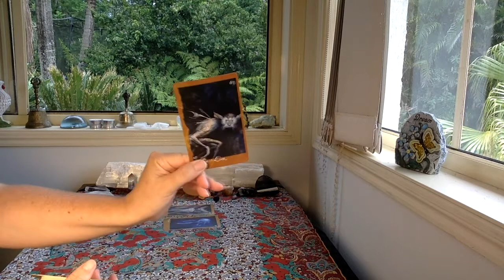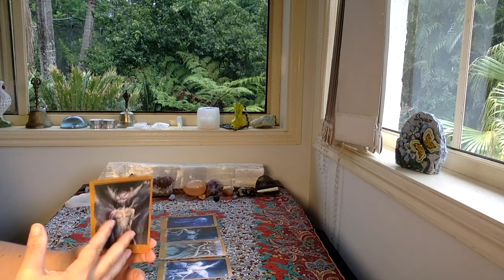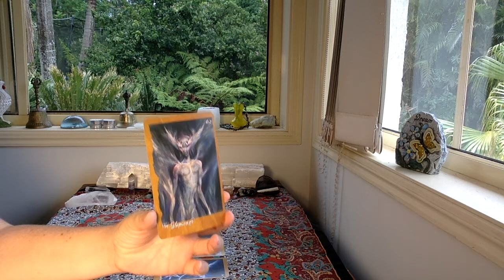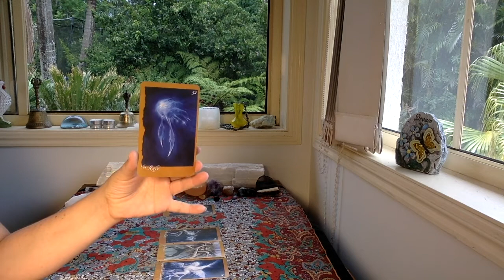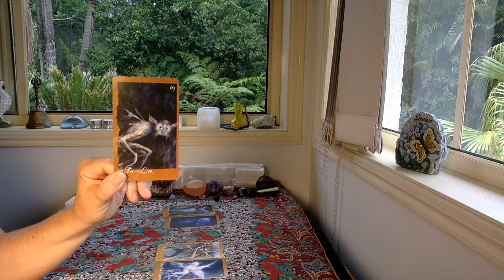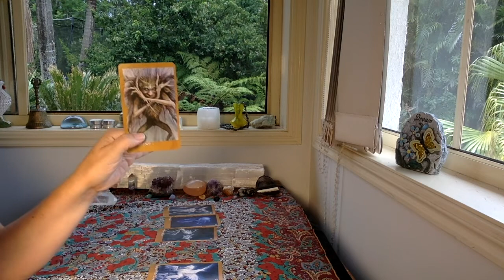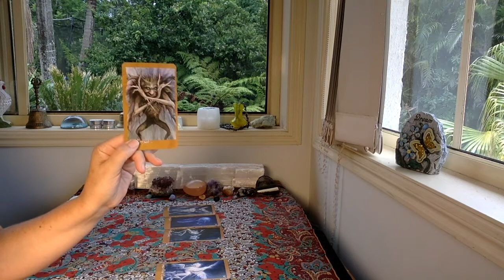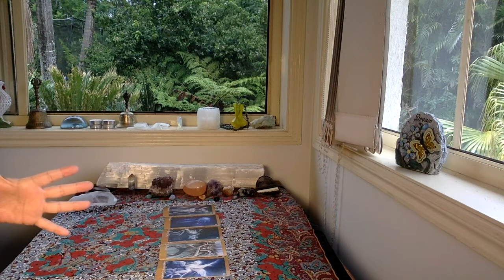DAILY TAROT READING “Looking to the past! “ DECEMBER 22nd 2020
The cards I use are:
The Rider Waite
Ethereal Visions by Matt Hughes

GreenLion Goddess